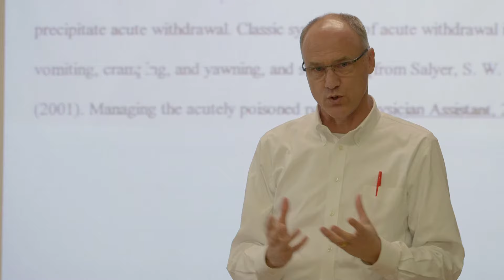Physical Therapy Program Overview | Daemen College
As Western New York’s premier health sciences educator, the physical therapy program at Daemen College has maintained continuous accreditation by the Commission on Accreditation in physical therapy education since its first graduating class in 1977.

This video will provide you with an overview of the Physical Therapy program at Daemen College.

Learn more about Physical Therapy at Daemen College!